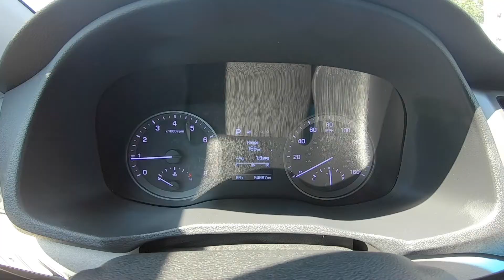2016 Hyundai Tucson SE | For Sale | Orlando, FL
Take An Inside Out Tour Of Our Pre Owned 2016 Hyundai Tucson SE / ST#145752